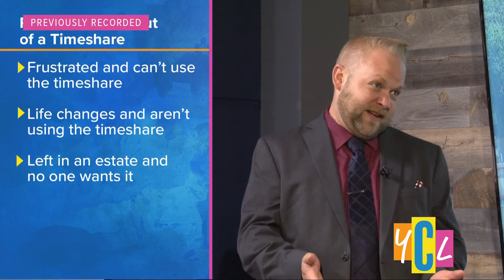Do you feel trapped in a timeshare?